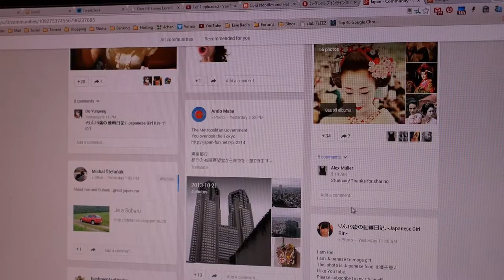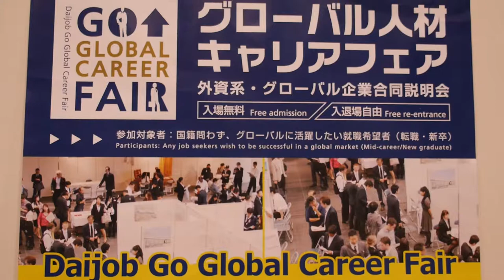7 Days 7 Minutes (2013-10-21)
MONDAY 00:00:00 - Food Selection 13 - Tokyo Big Sight
TUESDAY 00:01:00 - Tokyo Big Sight
WEDNESDAY 00:02:00 - Feeling Butthurt
THURSDAY 00:03:00 - Green Mamba
FRIDAY 00:04:00 - More Hope
notSATURDAY 00:05:00 - Sunday Session - I'm Getting Old
SUNDAY 00:06:00 - Sneaky Bastards